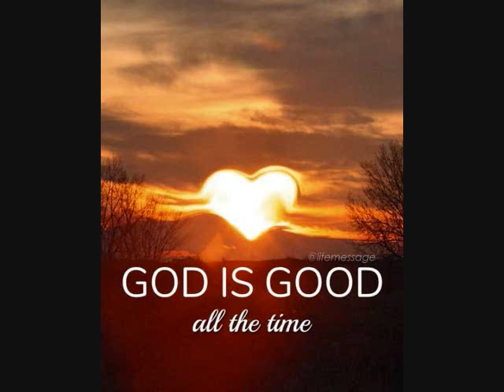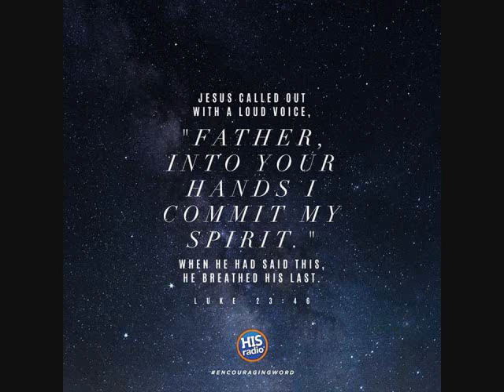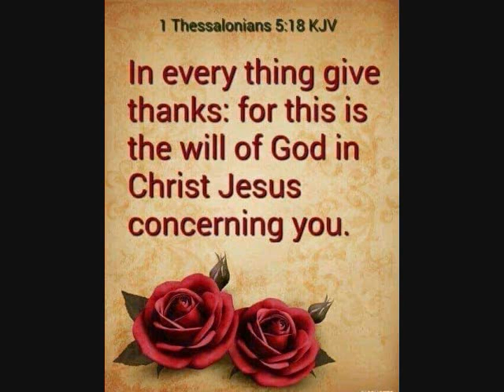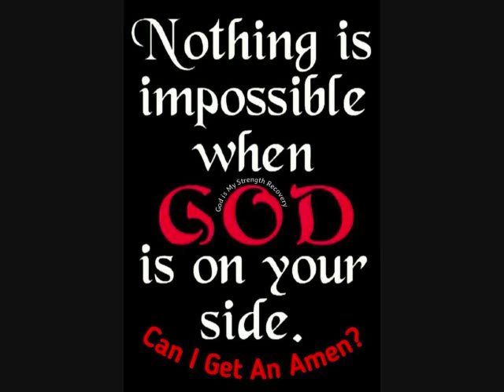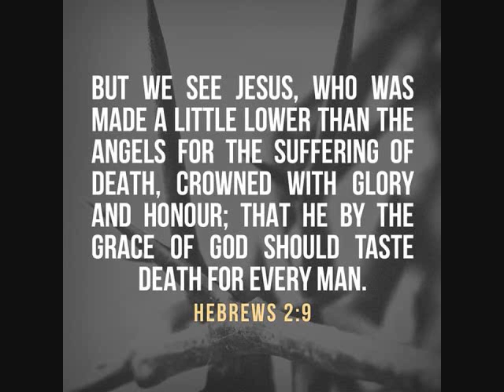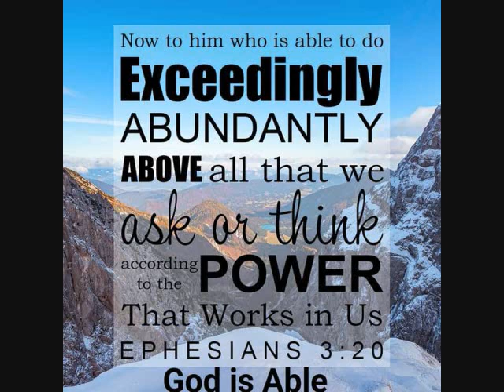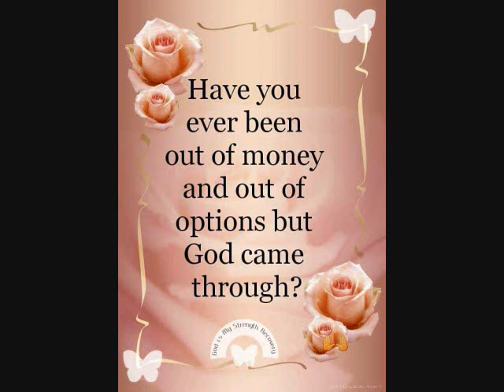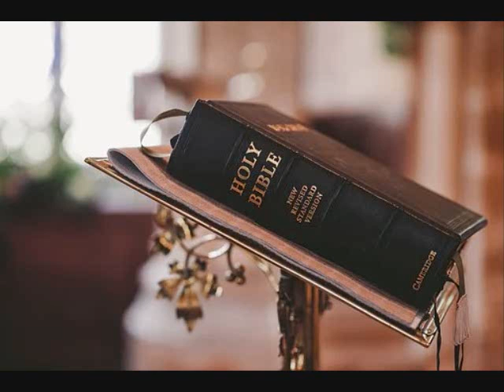Happy Holy Sabbath praise as promised to God 2020 by DJ Tony Torres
May this Easter bring you Love peace happiness and joy and most of all closer to Jesus Christ.